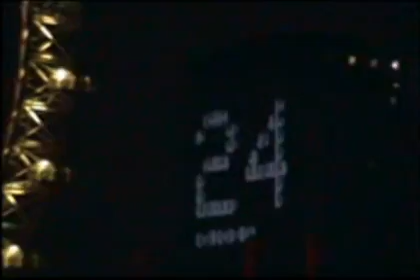Happy 2006 - London Eye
2006's eve between London Eye and Big Ben. My friends, me and thoughts: is there any sense? Tomorrow will arrive altough it seems there is no sense.